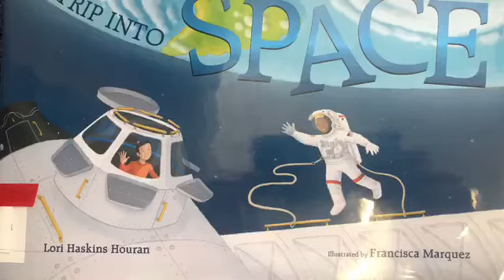A Trip Into Space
Let's visit the International Space Station with Ms. Stephanie!

A Trip into Space by Lori Haskins Houran
Sharing with permission from our friends at Albert, Whitman, and Company